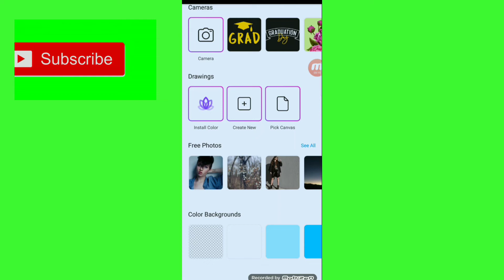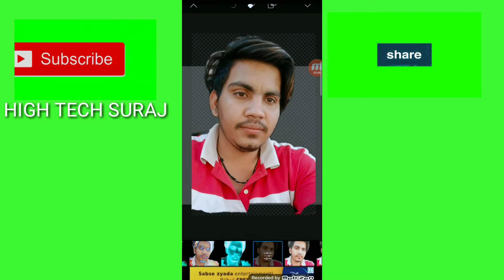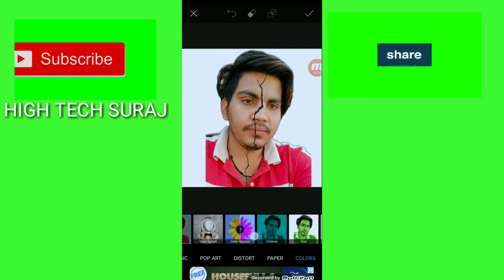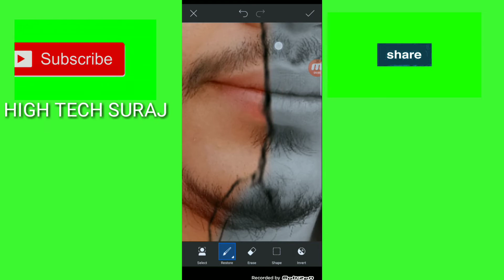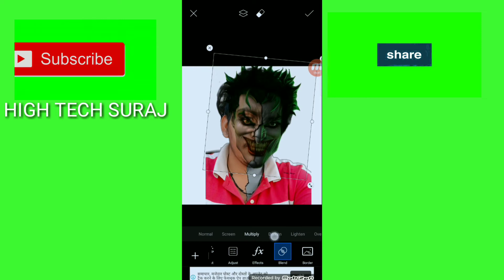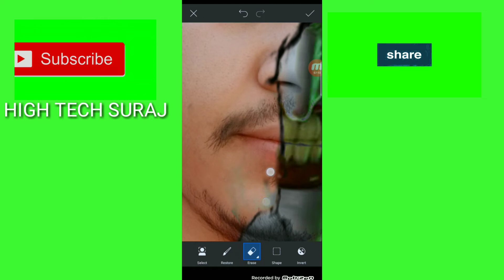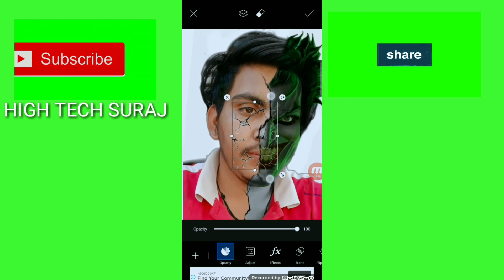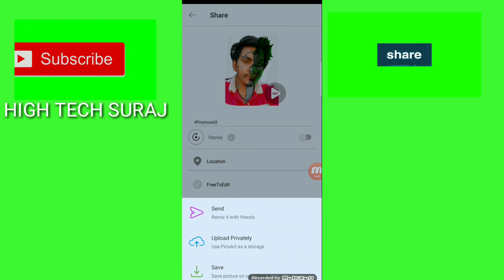How to edit joker face photo.🤡🤡🤡